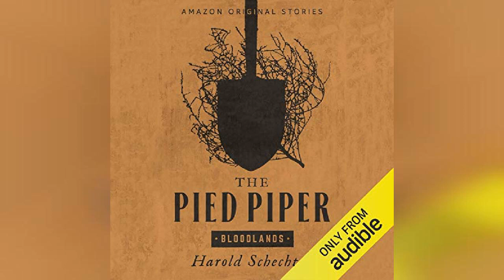The Pied Piper: Bloodlands collection | Audiobook Sample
The Pied Piper: Bloodlands collection

With makeup and an affected Elvis pout, Tucson’s Charlie Schmid was a crude parody of a bad-boy heartthrob. In 1964, he still had a hold on girls who’d follow him anywhere. He murdered three of them.It was the dawn of the free-love movement - perfect for a magnetic madman who’d also foreshadow its end a few years later in the malignant charisma of Charles Manson. The inspiration for a classic story by Joyce Carol Oates, Schmid, the most bizarre serial killer of any era, was the epitome of a narcissist flattered into believing he could get away with murder.The Pied Piper is part of Bloodlands, a chilling collection of short addictive historical narratives from bestselling true-crime master Harold Schechter.